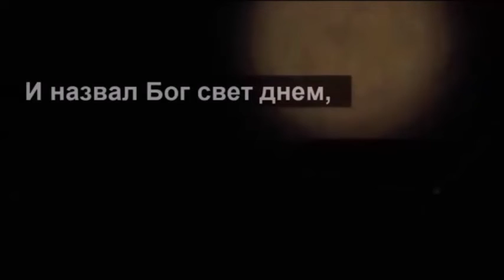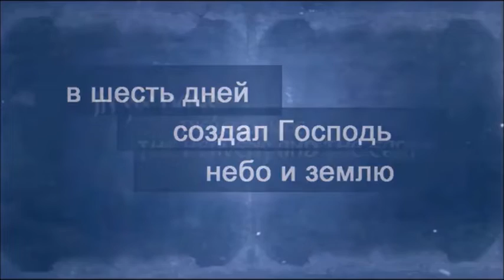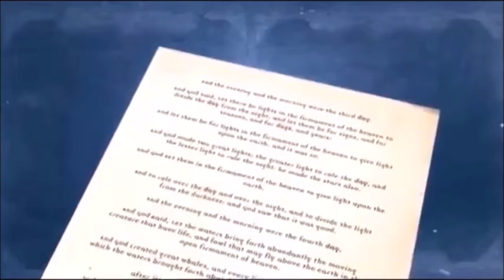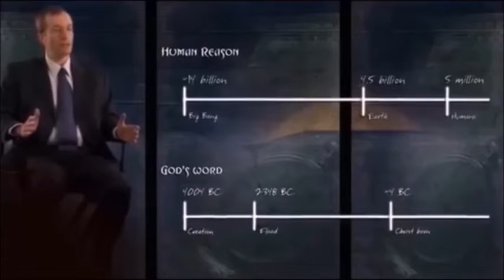Являются ли дни Бытие длинными периодами времени?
Рассел Фуллер, профессор Ветхого Завета, раввин Даниэль Томпсон и Кен Хэм объясняют почему день в книге Бытие не может быть длинным периодом времени, а так же указывают на серьезные теологические последствия веры в миллионы лет.

Перевод: Владимир Силенок
Редактура: Наталья Агеева
Озвучка: Ерлан Алипов